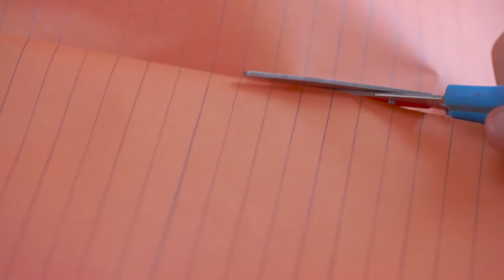Aqlvoy - Пришло время познакомиться с рыбками!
🙉 Мы уже столько нового узнали о животных, птицах и насекомых, ребята! Пришло время познакомиться с рыбками!

Сегодня в нашем мастер-классе маленькая весёлая рыбка 🐠 и её большой грозный друг – лев 🦁!

Нам понадобятся:

🔹 цветная бумага;
🔹 простой карандаш;
🔹 чёрный фломастер;
🔹 ножницы;
🔹 клей;
🔹 линейка;
🔹 стакан с круглым дном.

Давайте скорее смотреть ролик и узнавать окружающий мир вместе! 🔆